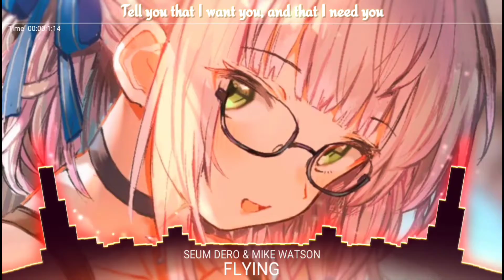Nightcore​ -​ Flying​ (Lyrics)​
ขอบคุณ​ที่​เข้ามา​รับชม​รับฟัง​ ถ้าชอบอย่าลืม​ กดไลค์​ กดติดตาม​ กดสั่นกระดิ่ง​ จะได้ไม่พลาดคริปใหม่ๆของช่องเรา❤️❤️

Song: Seum Dero & Mike Watson – Flying [Bass Rebels]

Label ◄---► Artist
🎀   Seum Dero

📃Lyrics​
I tell you for sure, that tonight will be different
I promise you’ll understand
As the moon rises, the dark sets upon us
And then I will take your hand

Tell you that I want you, and that I need you
Tell me that you understand
Make me the happiest man

I hope I’ll never land

We’ll travel the world, see all the 7 wonders
There’s nothing that we won’t see
No matter where we go, you always have with you
A true protector in me

And baby
I can’t stop smiling, I’m excited
I’m living in wonderland
With you by my side, I’m flying
I’m gliding, I hope that I never land

Tell me do you understand, that I will be your man
🔻DISCLAIME🔻